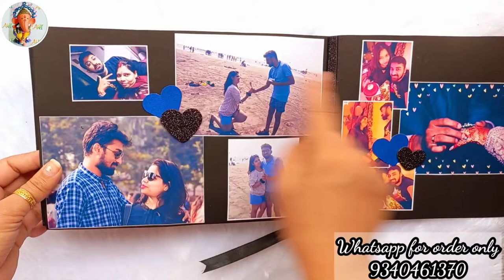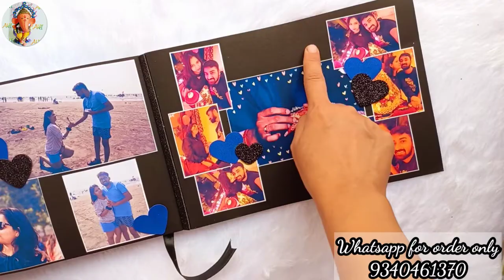Blue Birthday Album / Scrapbook/ Album/ Birthday Gift/ Handmade Card Idea/ Birthday Album